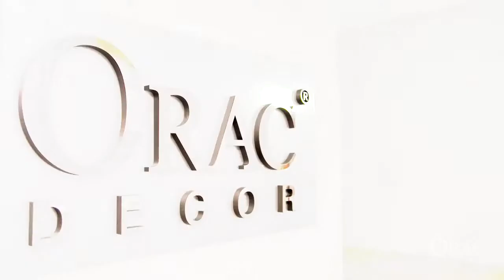Tuto Comment installer un eclairage indirect Orac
Dans cette vidéo, vous apprendrez trois étapes faciles pour vous assurer que l’installation de votre éclairage indirect Orac est parfaitement posé.